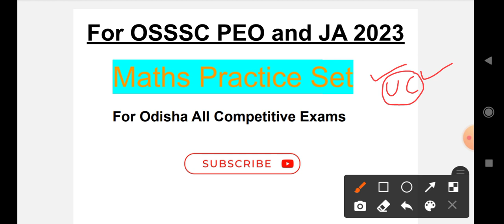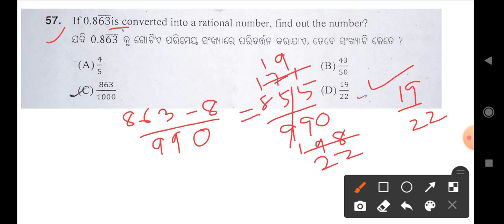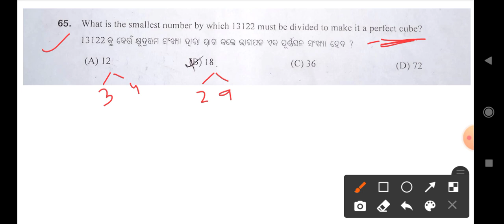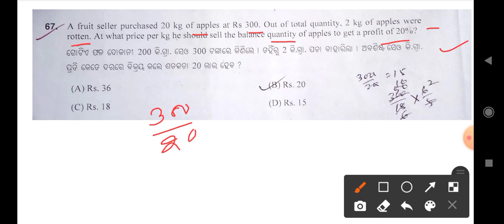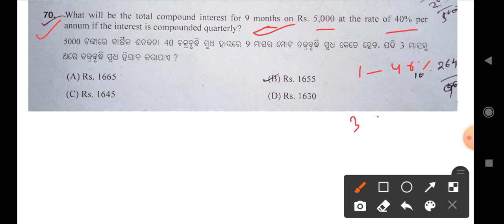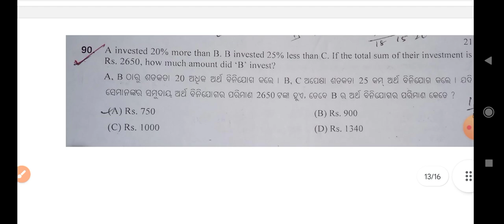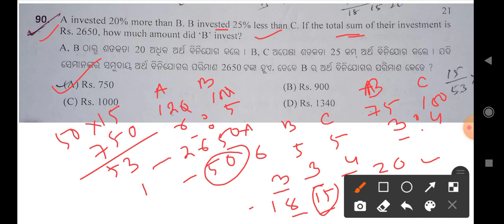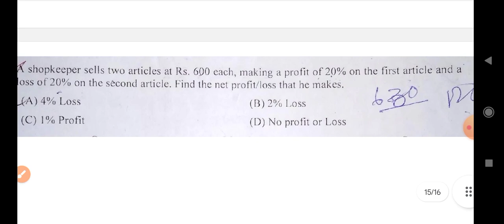Maths ( PYQ ) || Practice Set-3 | for Odisha All Competitive Exams osssc, ossc,opsc#PEO&JA